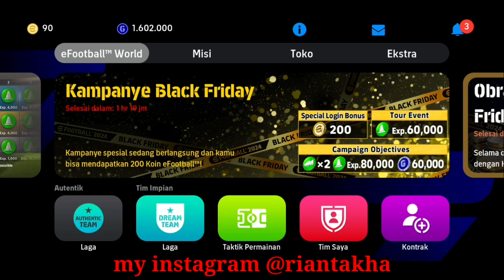FREE ! GRATIS SPESIAL GIVEAWAY ! EPIC DROGBA , CASILLAS 19 TAHUN 102 , EDMILSON ! JADI SATU SEMUA !